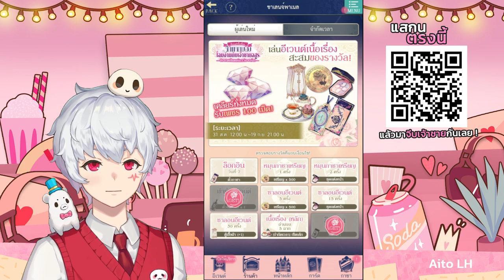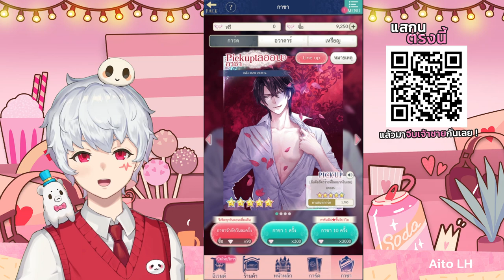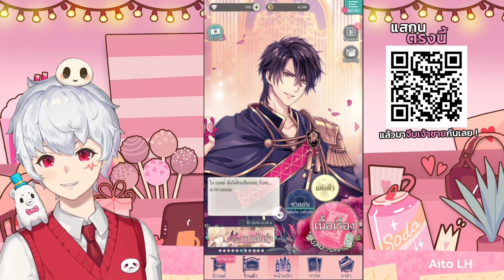เจ้าชายคนนั้นขอฉันเถอะนะ ! | Ikémen Ouji - รักสุดท้ายเจ้าชายอสูร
Ikémen Ouji - รักสุดท้ายเจ้าชายอสูร เกมจีบหนุ่มสุดกร้าวใจ มีเสียงพากย์ไทยด้วยย
โหลดได้ทางลิงค์นี้เลย

ขอบคุณทุกคนที่เข้ามารับชมมากๆนะครับ กดซับเอาไว้รับรอบว่าไม่ผิดหวัง ช่องนี้มีแต่เกมน่ารักๆใสๆ